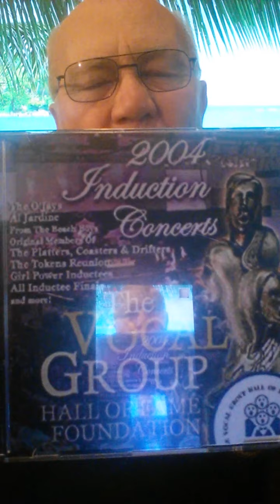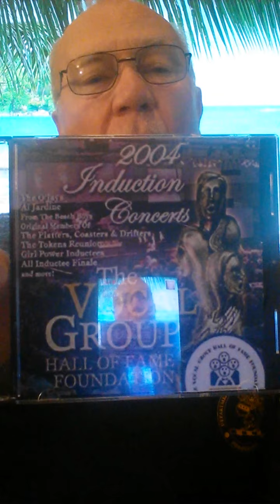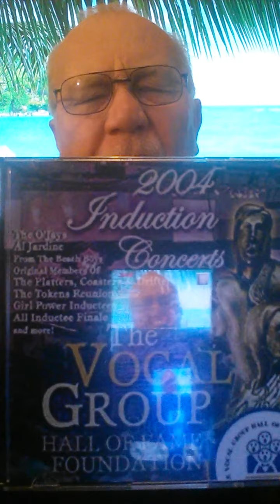Good morning folks, Saturday April 25th, 20/20. It's Al Pacino's birthday! Smile now coffee time!